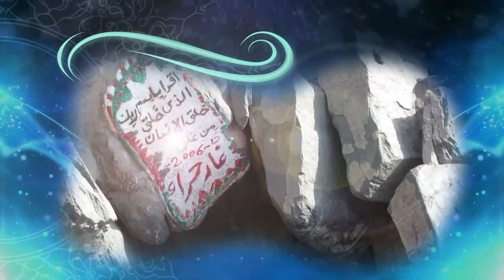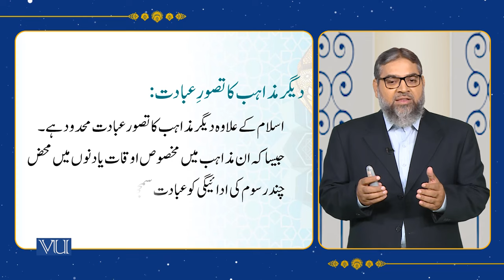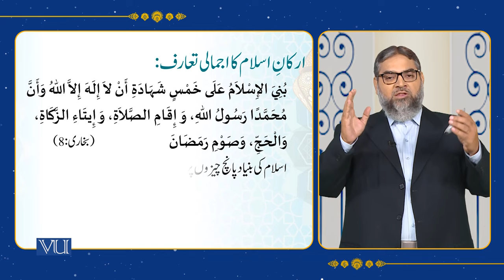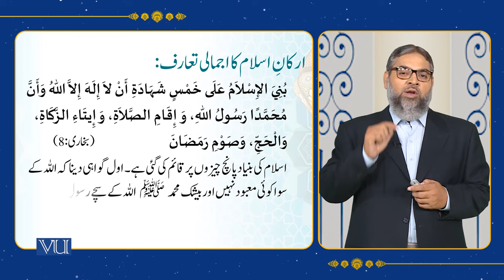Islamic Philosophy of Worship | Fundamentals of Islam - II | Islamic Studies | ISL202_Topic007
Topic007 - Fundamentals of Islam II - Islamic Philosophy of Worship,